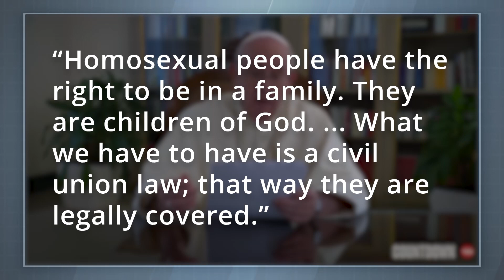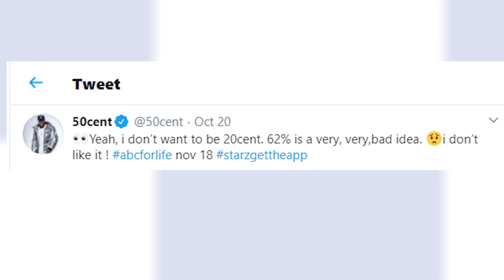Catholic — Headlines — October 22, 2020